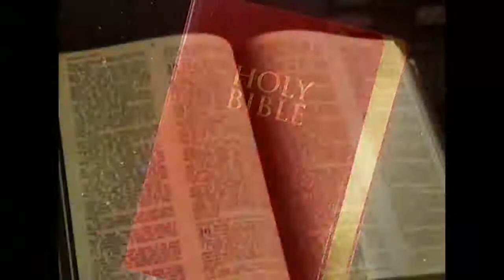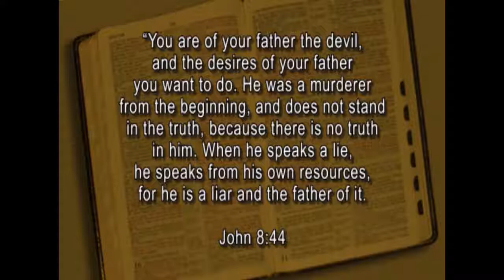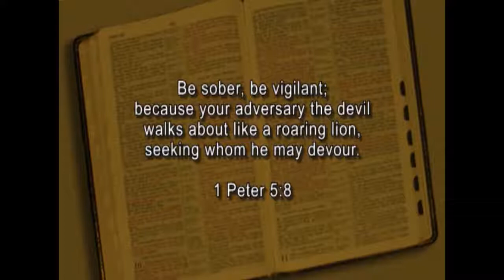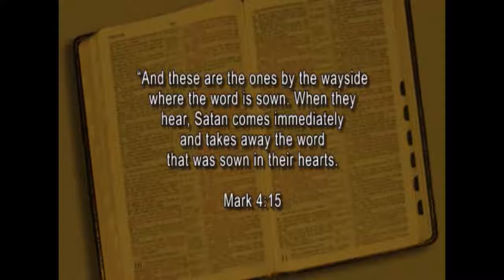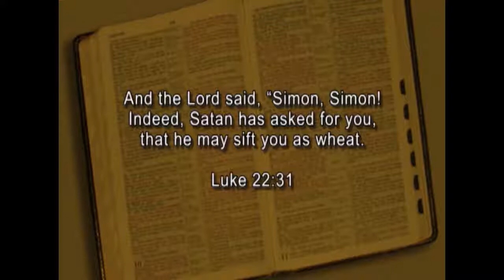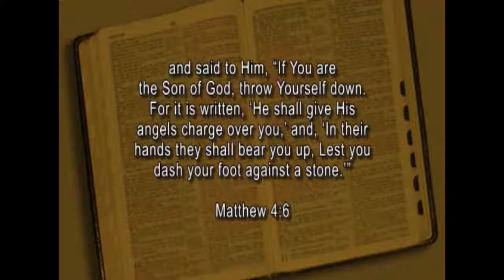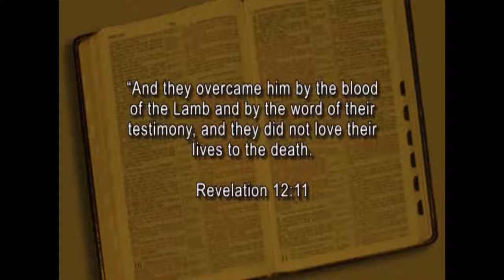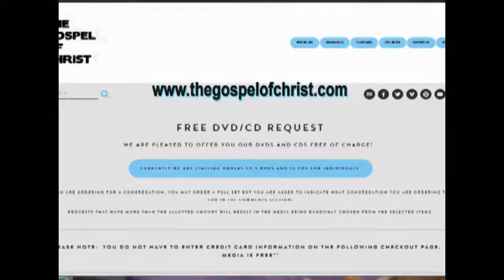Knowing the Enemy - Satan! - Soul Saving Lessons - The Gospel of Christ - SSL 9